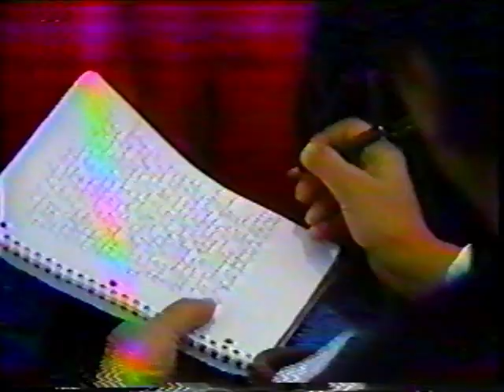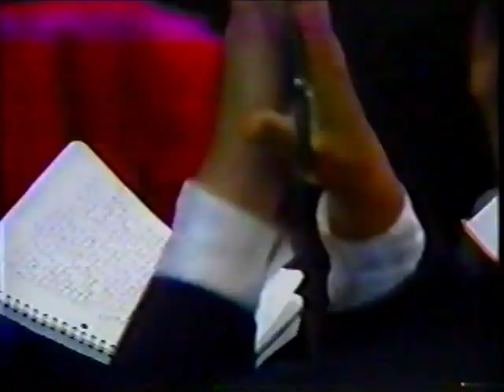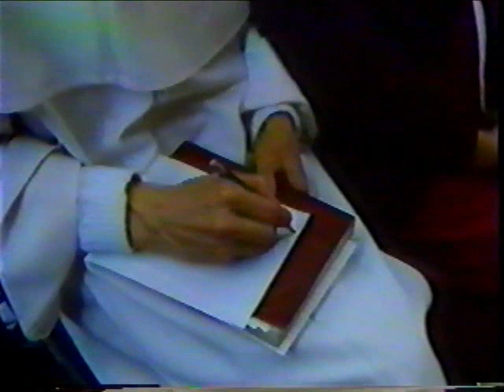PADRE EMILIANO TARDIFF